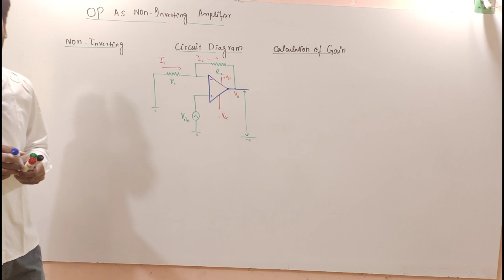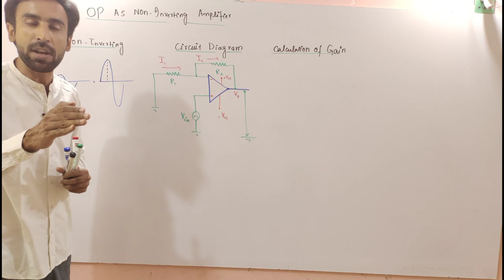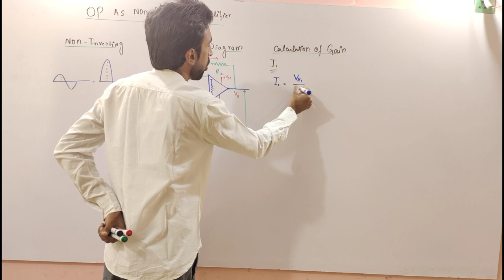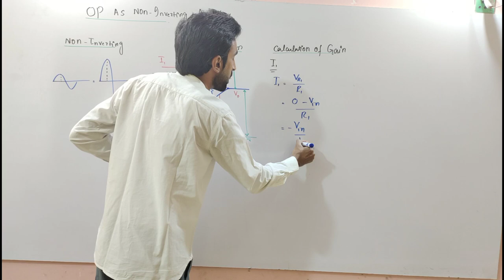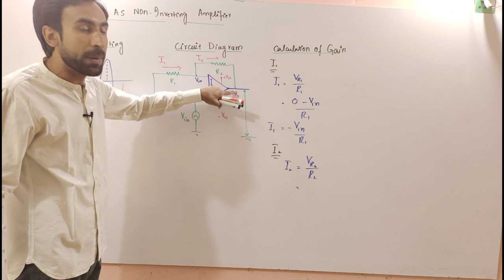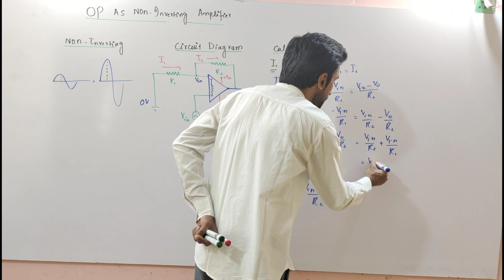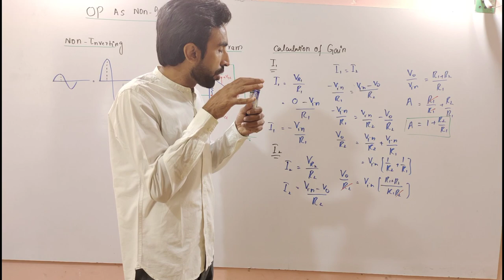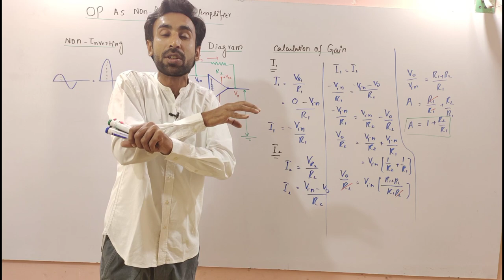Op as non-inverting amplifier|| 12th Class Physics-Chapter #18 || 2nd year Physics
A non-inverting amplifier is an op-amp circuit configuration which produces an amplified output signal. This output signal of non-inverting op amp is in-phase with the input signal applied. In other words a non-inverting amplifier behaves like a voltage follower circuit. A non-inverting amplifier also uses negative feedback connection, but instead of feeding the entire output signal to the input, only a part of the output signal voltage is fed back as input to the inverting input terminal of the op-amp. The high input impedance and low output impedance of the non-inverting amplifier makes the circuit ideal for impedance buffering applications.
When the non-inverting input is connected to ground, i.e. VIN = 0, the voltage at the inverting input terminal must also be at ground level; if not, any voltage difference between the input terminals would be amplified to move the inverting input terminal back to ground level, because of the concept of virtual ground. Since the inverting input terminal is at ground level, the junction of the resistors R1 and R2 must also be at ground level. This implies that the voltage drop across R2 will be zero. As a result, the current flowing through R1 and R2 must be zero. Thus, there is zero voltage drops across R1, and therefore the output voltage is equal to the input voltage, which is 0V

Previous Videos